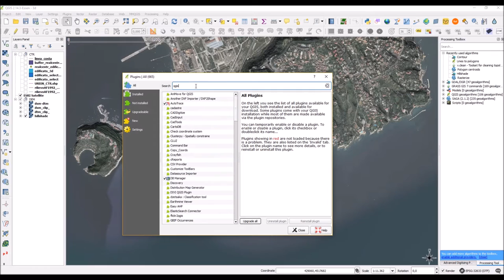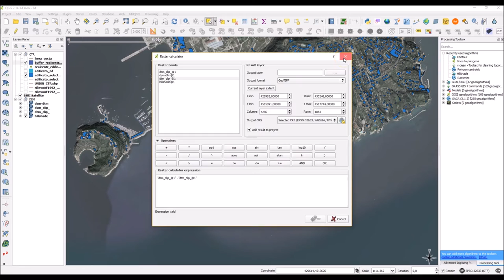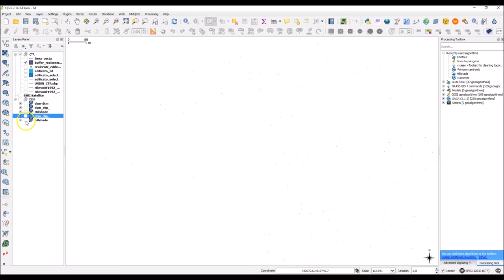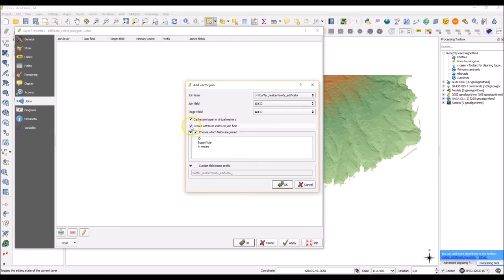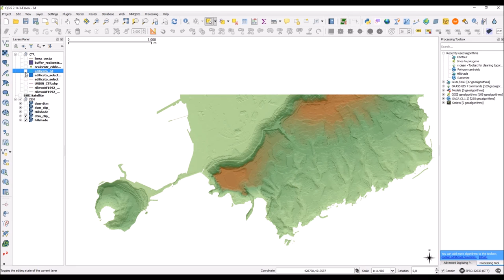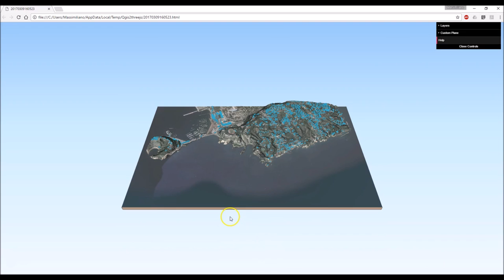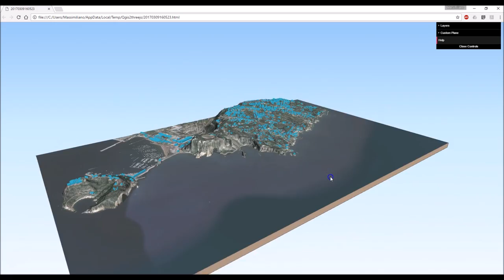3D Open Source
E’ possibile creare una riproduzione 3D di un’area senza spendere 1€? La risposta è si e ve lo mostro con questo tutorial!